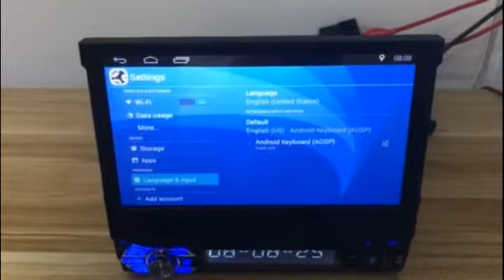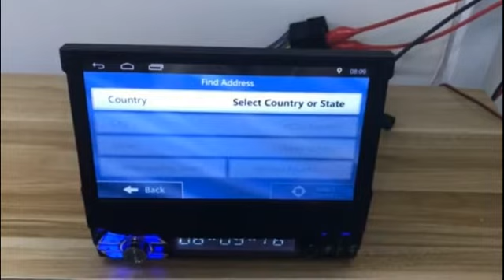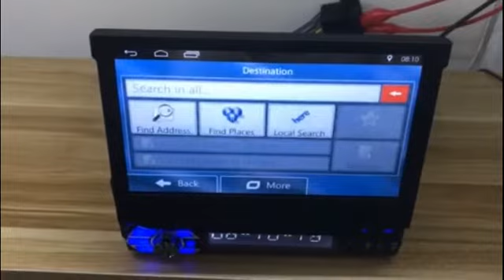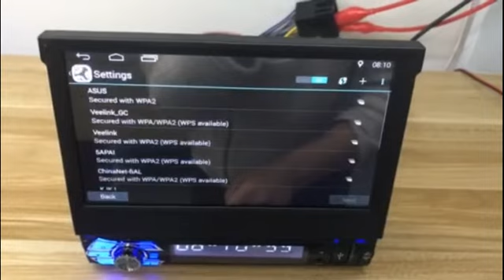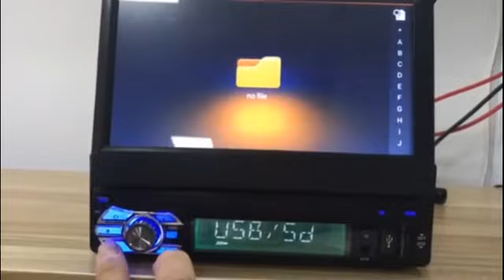Our products are suitable for all 1 din car models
RM-CT008
Features:
1   1 DIN 7 inch Indash TFT Capacitive Touch Screen.
2   Android 5.1 system
3   Super High Definition with 1024 x 600 pixel
4   1.2G Powerful CPU with 1G DDR3
5   Build in 16G Flash Memory for Music/Navigation Map Data/Video
6    AM/FM/R.D.S Radio, Auto Memory Store/Preset Scan
7    Mirror Link for Smart Phone
8   Build-in Bluetooth 2.0 with A2DP/Hands Free/Phone book
9   Front SD & USB Input
10   Build-in GPS receiver with external antenna, compatible with Waze/Navfree/Google Map etc
11   Back Camera Input
12   Preset Multi EQ Settings
13    Volume/Fader/Balance/Treble/Bass Control
14    Multimedia Player Compatibility with all format
15   4 x 45W Power Output
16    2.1 Channel RCA/Sub output
17    2 Channel Video Output
18    Front AV input
19   build in WIFI